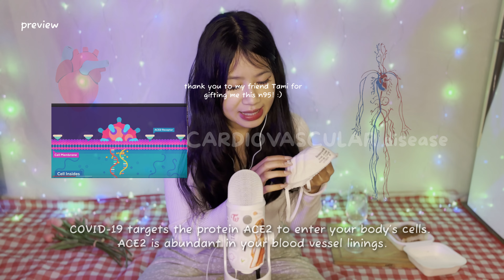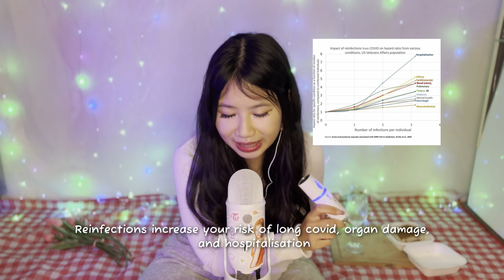10 Things About COVID You Weren't Taught by The Government ASMR | My COVID Safe Toolkit triggers 😷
NOW IN 4K! This video is for beginners or for those who want a refresher. Info is not by me but a collation of info from a variety of sources (referenced in the doc)

*📝 COVID 101 infodoc here [WITH PICTURES & DIAGRAMS! ] *

*🇻🇳 FAQ*
Hi! I'm Lý, a Vietnamese diaspora living in so called Australia. I'm passionate about learning and analysing human social systems and doing my best to uphold revolutionary morality/ proletarian piety.

I use the power of relaxation to create a seamless learning experience. Creating ASMR leftist book summaries, literature and education on a variety of subjects, I hope to deliver an immersive, multi-sensory learning experience like no other.

🍭Timestamps

00:00 Preview
00:55 Intro
02:05 HOCL nebuliser/electronic facial mist spray triggers
02:31 1. What is COVID? + tapping HOCL electronic facial mist spray triggers
02:43 tracing HOCL nebulizer
03:25 2. COVID is airborne
03:46 HOCl nebuliser mist sounds
04:01 3. COVID is deadly and disabling
04:58 N95 triggers
05:07 4. Is COVID as mild as the flu?
05:27 5. COVID is a cardiovascular disease
06:07 6. Are vaccines enough?
07:20 7. I feel fine, i'm ok, right? + Far-UVC triggers
07:55 8. COVID is here to stay, we have to live with COVID
08:08 Far-UVC case scratching triggers
09:02 9. The link between COVID and capitalism + honeysuckle container sounds
09:56 9. Why has the government hidden key info on COVID?
11:30 10. How to protect yourself and others from COVID + mask triggers
12:02 11. Your type of mask matters + mask triggers

*Some of my fave ASMRtists who's work I respect and take inspiration from*